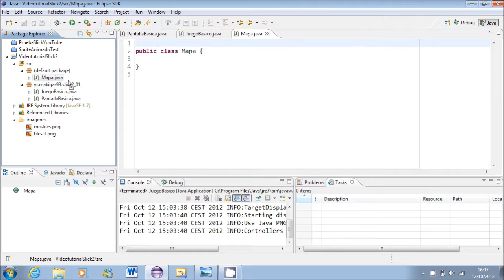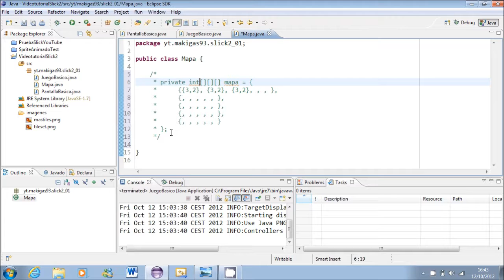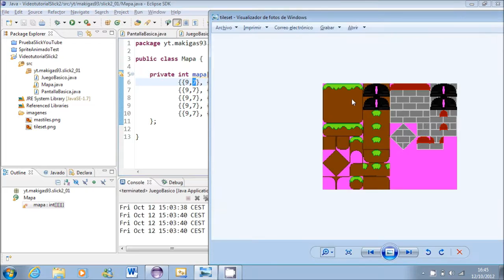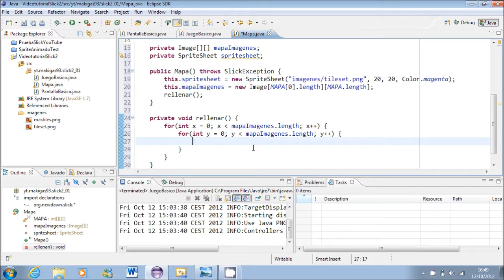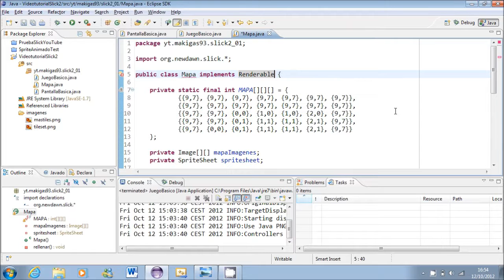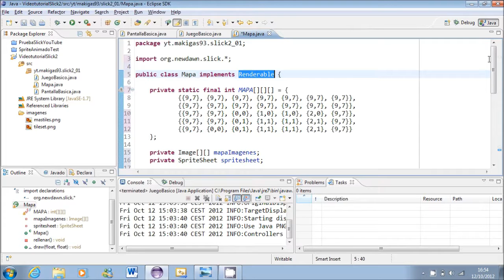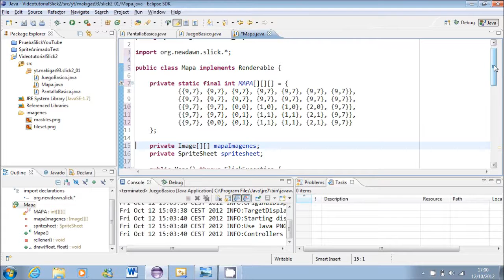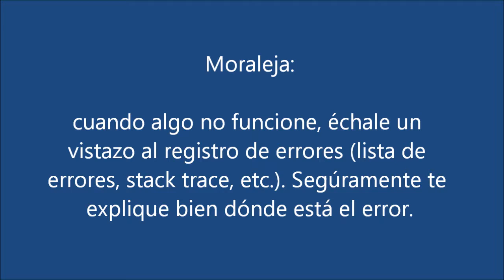Slick2D – 18. Tilemaps básicos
Con los tilemaps podemos representar los tiles usados en un mapa, por ejemplo en un juego RPG. Existen alternativas mejores como Tiled, pero aquí muestro un ejemplo básico y artesanal.